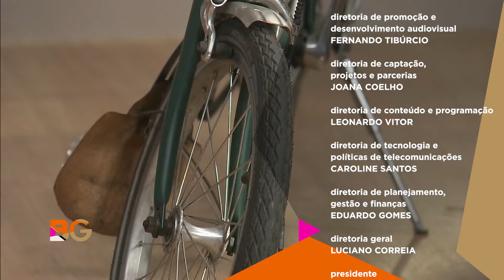DIA MUNDIAL DA BICICLETA - (03 - 06 - 2024)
Celebrado em 3 de junho, o Dia Mundial da Bicicleta traz importantes reflexões para o mundo de hoje. A data foi escolhida em 2018 pela ONU para promover este meio de transporte simples, barato, saudável e não poluente.
Convidados:
- Ike Yagelovic - Jornalista e Ciclista
- Patrícia Rocha - Professora de Educação Física - PUC
- Gil Sotero - Cicloativista e coorganizador do Tweed Ride BH
- João Pedro Salles - Estudante de Jornalismo
- Alba Fabíola - Servidora Pública

Diariamente, os convidados do programa discutem de maneira aberta e contemporânea temas da atualidade.